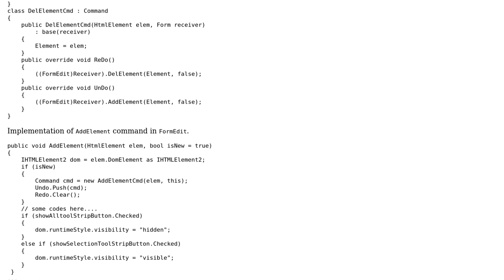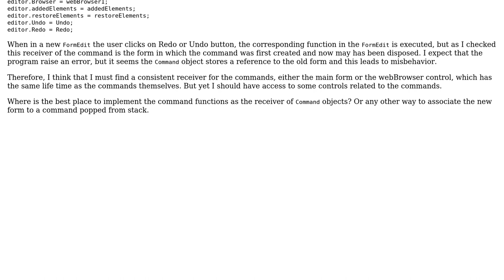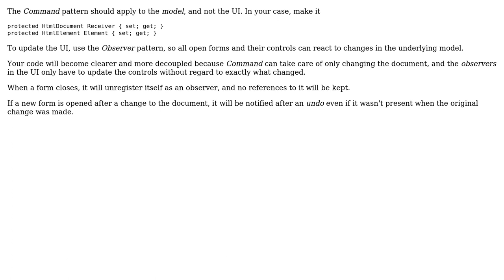Software Engineering: How do I associate command objects with the right receiver?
With thanks & praise to God, and with thanks to the many people who have made this project possible! You are responsible for your own actions.